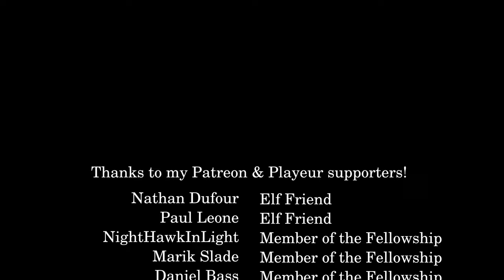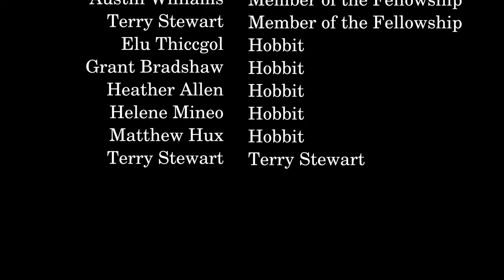Did Beren Get His Hand Back When He Was Reincarnated With Luthien?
Viewer Gershom ben Avraham posed this question on social media, and while there’s no direct answer to the question that I’m aware of, there are certainly several suggestive pieces of evidence.